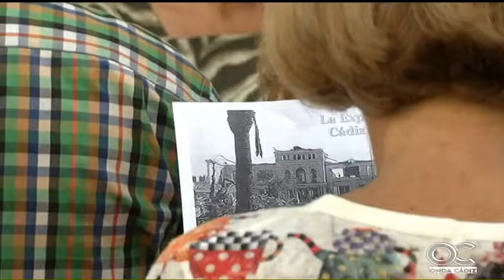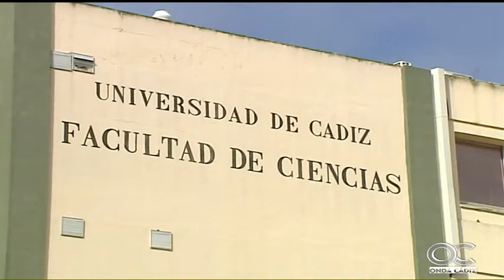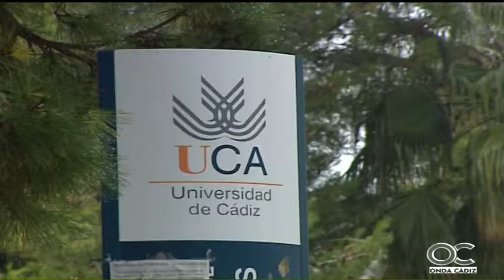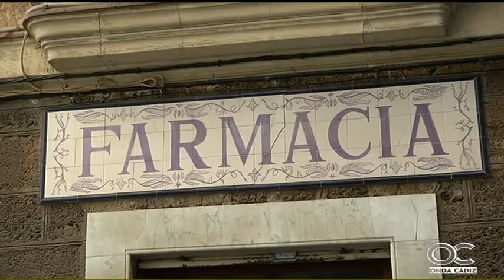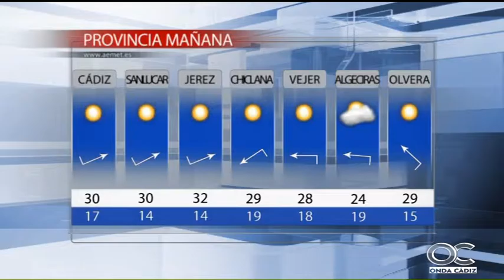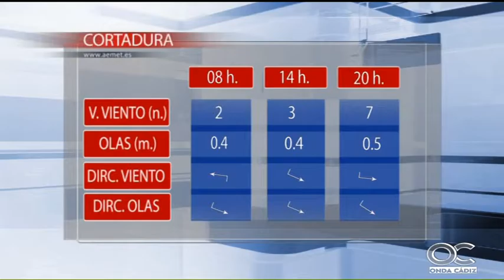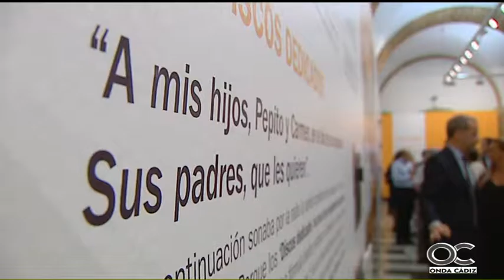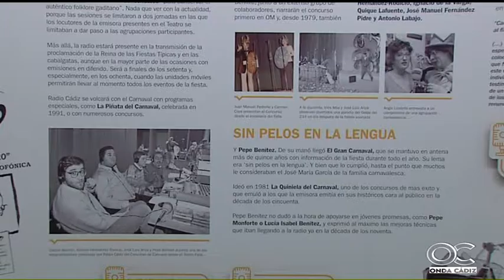NOTICIAS O CÁDIZ 23 09 16